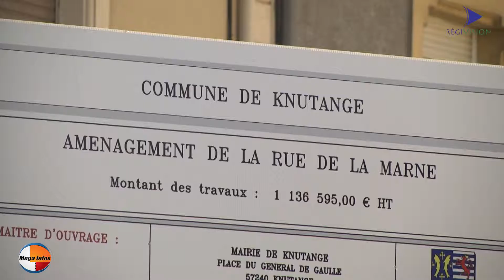Requalification rue de la Marne de Knutange : ITW de M. le Maire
Posté par regivision.megainfos     Requalification rue de la Marne de Knutange : ITW de M. le Maire